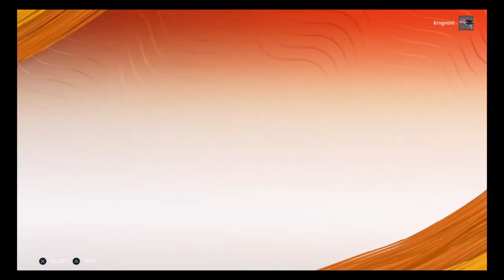Madden NFL 20 Going undefeated in Superstar KO